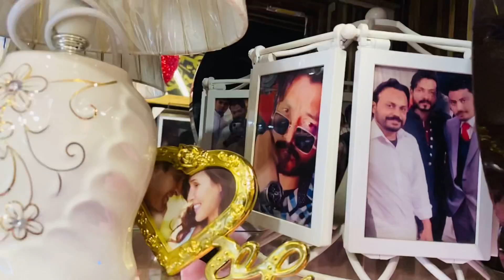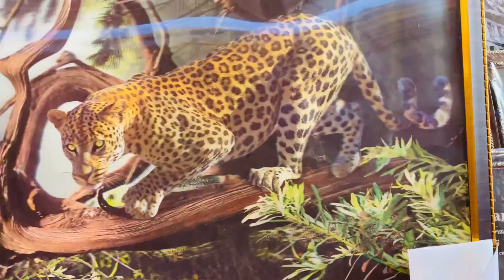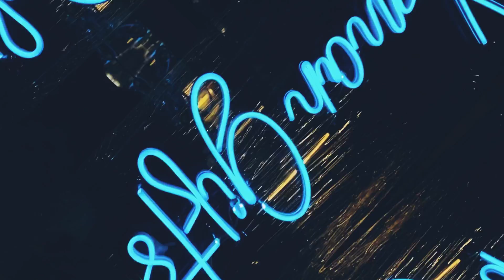Noman Gift Center